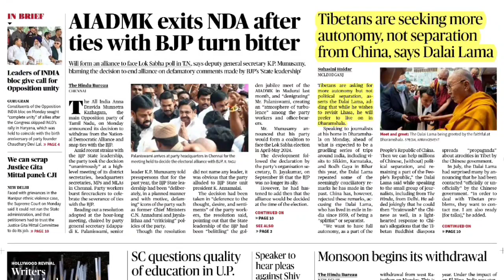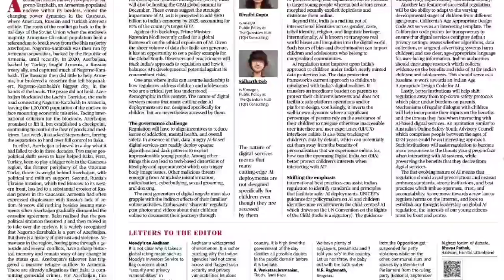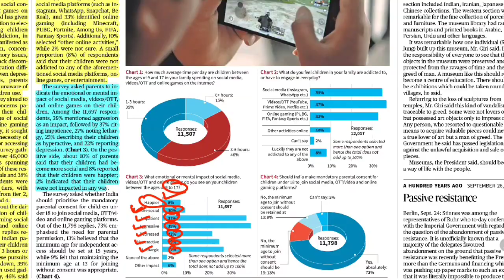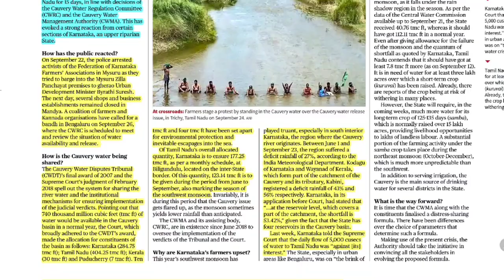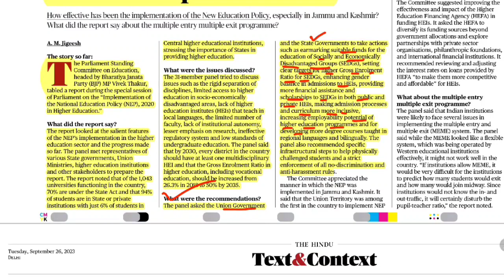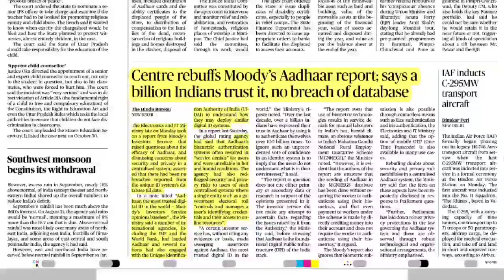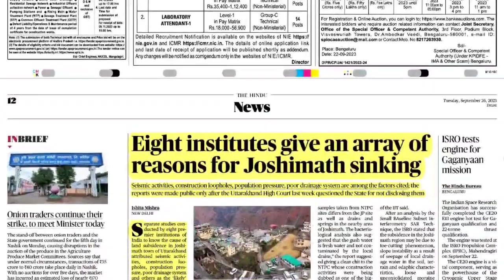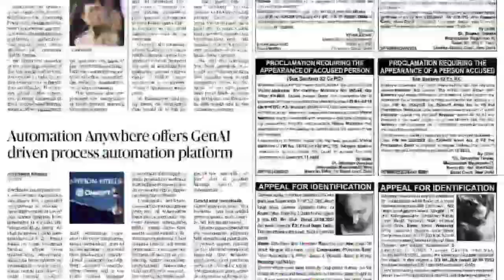The Hindu Newspapers Analysis by Pradhum Kumar || 26 September 2023 || The Study Tech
The Hindu Newspaper Analysisby the Pradhum kumar and Static GKs MCQ-based Question

Support me as well guy I need your lot of support.

• Objective Question
• Exam Preparation
• Daily Current Affairs
• Important topics for discussionll